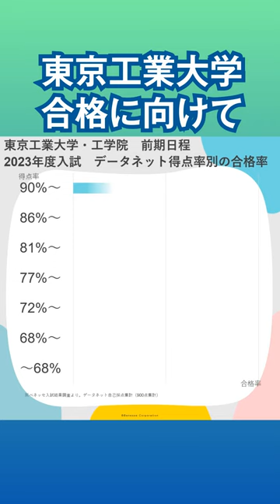東京工業大学と共通テストの関係性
受験勉強の目標設定の参考にしてください。